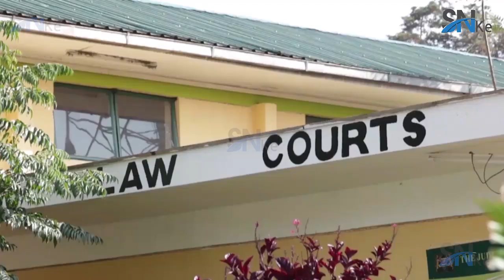Finally!! Justice for Sniper Close to be Achieved!!